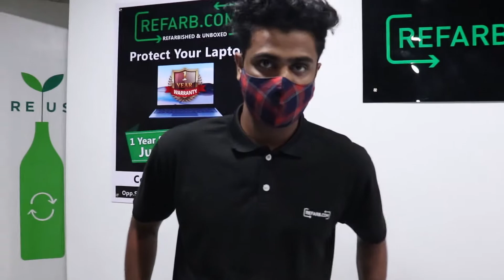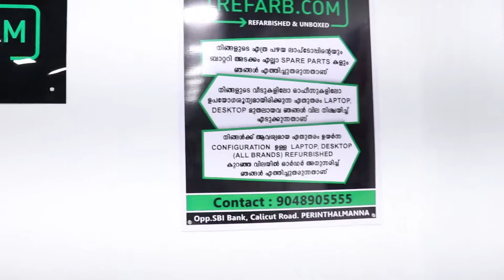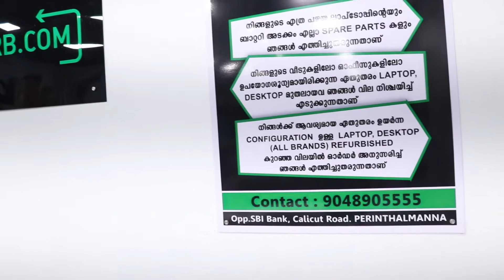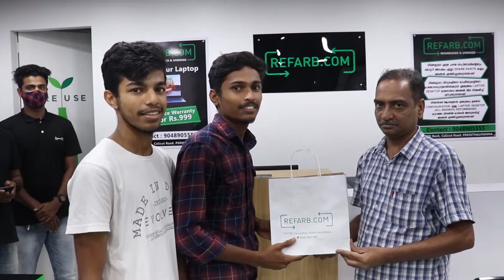Refarb.com | Adozo Perinthalmanna